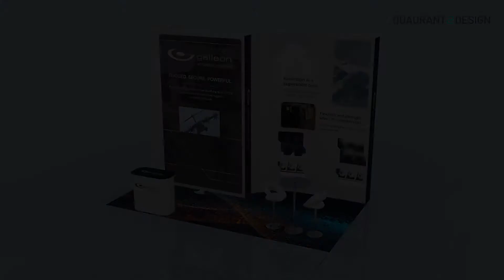Galleon Embedded Computing - 3D Stand Design Animation | Quadrant2Design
Have a look at this exhibition stand with three open sides (Peninsula) for Galleon at DSEI 2021. Its features include colour changing edge lit acrylic, cylindrical suspended banner, a showcase for product display, 2x Showcase for literature display, TV Wall, Octanorm lockable door storage, Quadrant2Design Photo-floor and printed countertop.

Find out more on our website and get a free proposal animation like this one plus images free of charge and with no obligation.